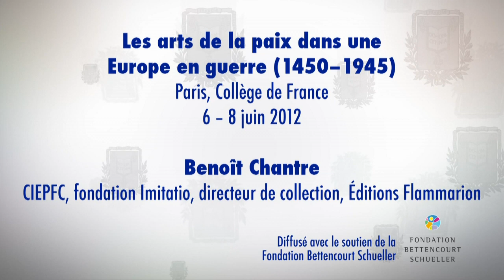Les arts de la paix dans une Europe en guerre (21) - Marc Fumaroli (2011-2012)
Colloque 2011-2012 : Les arts de la paix dans une Europe en guerre
Conférence du vendredi 8 juin 2012 : Le moment 1806 : Hegel, Clausewitz, Hölderlin

Intervenant(s) : Benoît Chantre, CIEPFC, fondation Imitatio, directeur de collection, Éditions Flammarion

Chaire Rhétorique et société en Europe (XVIᵉ-XVIIᵉ siècles) (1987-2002)
Professeur : Marc Fumaroli